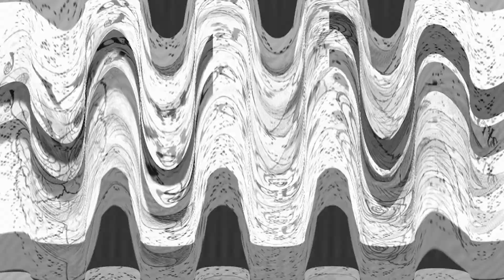Gothic Literature | Character Tropes | Writing Chit Chat Ep. 4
Sam and Emily discuss common character tropes found in Gothic Literature and their effect on the plot.